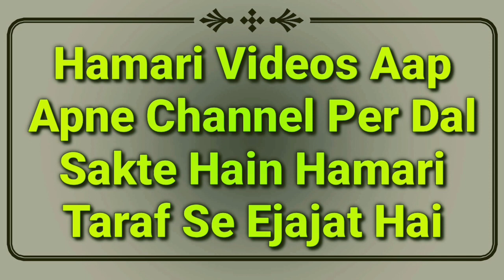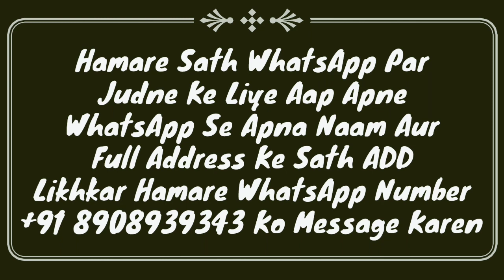Islam And Kite | Patang Udana Kaisa Hai | Patang Udana In Islam | Mufti Abdur Rahman Banahara | MARB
Islam me patang udana kaisa hai? yani kite urana jaiz hai ya nahi Bahut important bayan daleel ke sath is video  dekhiye by Mufti Abdur Rahman Banahara MARB Deeni Malumaat YouTube Channel

2⃣ WhatsApp Par Ham Se Judne Ke Liye Aap Apne WhatsApp Number Se Hamare WhatsApp Number Ko Apna Naam Aur Mukammal Adress Ke Saath Add Likh Kar SMS Send Karen,

3⃣ Koi Sawal Yani Masla Masaail Puchna Ho To Aap Comment Ke Zarya Puch Sakte Hain Ya Mufti Sahab Ke Number Par Call Kar Ke Puch Sakte Hain,

4⃣ Channel Ke Bare Mein Kuch Batana Ho Ya Aap Apni Video Dalna Chahte Hain To Rabta Kar Sakte Hain,
🌎MARB🌎
Channel By :- Mufti Abdur Rahman Banahara
Full Adress:-